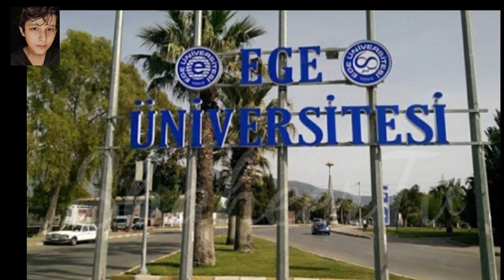Vasilius lifestyle|Vasilius real name|ShaheerTv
Assalam o Alaikum friends today we are sharing lifestyle of Cagdas onur Ozturk also known as Commander Vasilius in Dirilis Ertugrul. In this video you will see this real family , net worth , career and much more . Hope you enjoy this video.